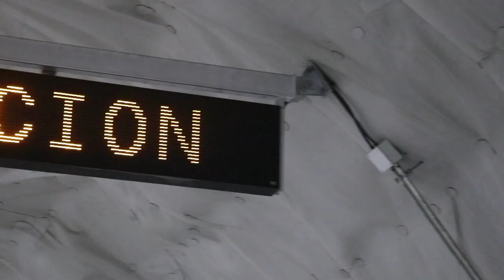Autopista Al Mar 1 – Traffic release of Túnel de Occidente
On August 4th, 2022 the new “Túnel de Occidente”, connecting Medellin with San Jerónimo, was released for traffic.

The new two-lane tunnel has a total length of 4.6 km and includes following tunnel facilities:
• Lighting system IOHNIC
• 9 cross passages
• Fire network
• Longitudinal ventilation system
• 49 emergency phones S.O.S.
• 31 variable-message signs
• 88 surveillance cameras
• Monitoring 24/7

The construction of Túnel de Occidente was part of the PPP infrastructure project Autopista al Mar 1 in Colombia.

At this concession Agencia Nacional de Infraestructura (ANI) is the client and Desarrollo Vial al Mar (Devimar) is the concessionaire. STRABAG’s company stake of Devimar is 37.5 %.